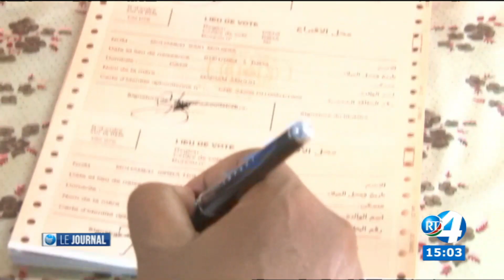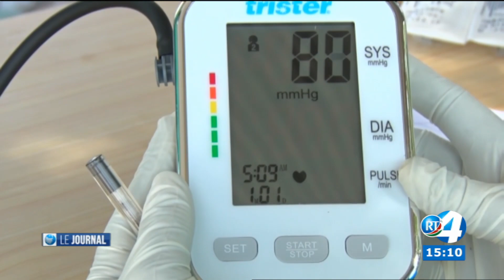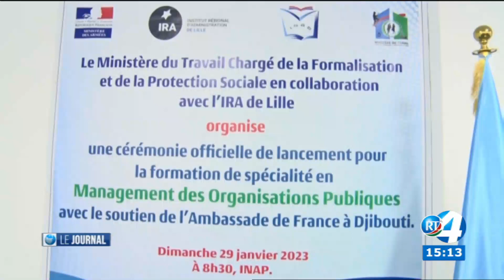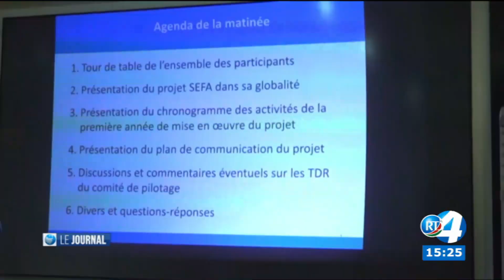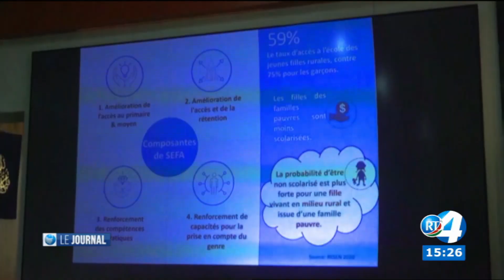Journal de 15H du 29/01/2023